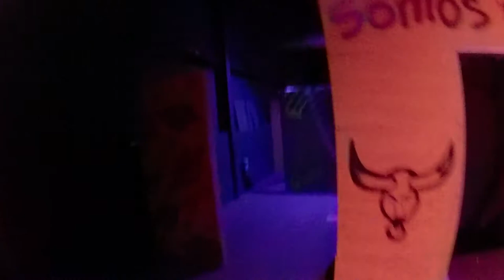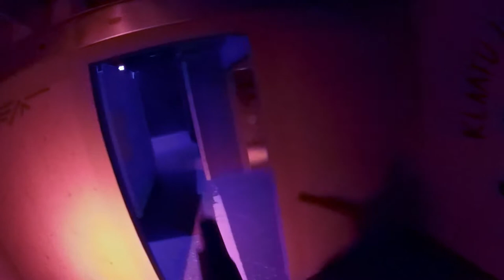iCombat - Shanty - Scouting Video 5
iCombat Chicago West - Shanty Town - GoPro 360 Degree stabalized.

Scouting video used for prep for the recent tournament for Carnaval.  Pew Pew did end up winning the tournament so the efforts were not in vain.  This is part of a series that I will be uploading over the next few days.